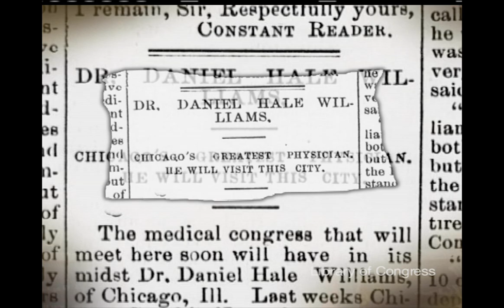DANIEL HALE WILLIAMS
(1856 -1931) A surgeon who performed the first successful heart surgery at Chicago Provident Hospital in 1893.